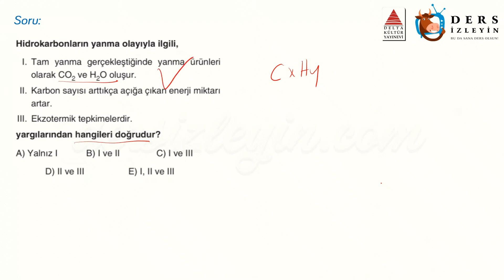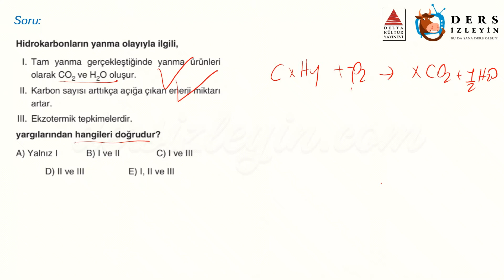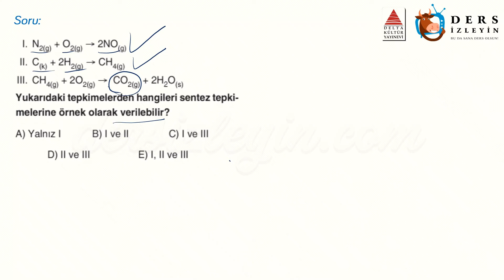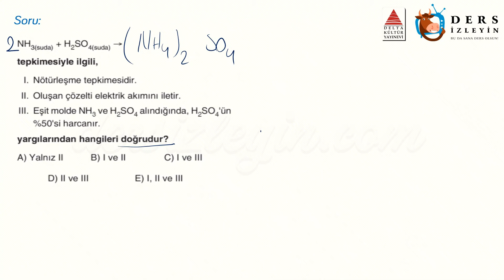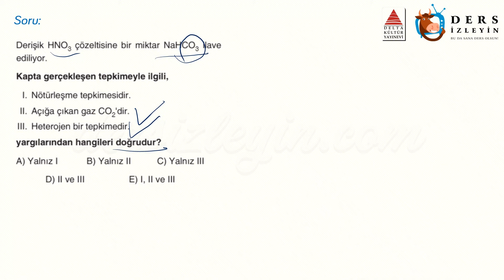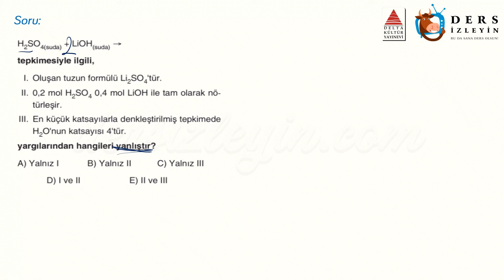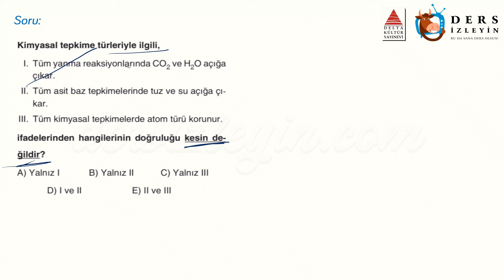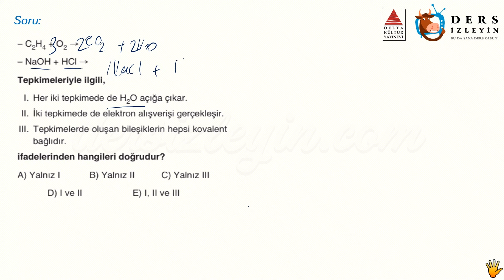MADDEDEKİ DEĞİŞİMLER VE KİMYASAL TEPKİMELER / SORU ÇÖZÜMLERİ - 5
Anlatımda kullanılan sorular Delta Kültür Yayınlarının TYT Kimya Atak Soru Bankası kitabından alınmıştır. Destekleri için Delta Kültür Yayınlarına teşekkür ederiz.

Liseler için hazırladığımız bu videomuz Maddedeki Değişimler ve Kimyasal Tepkimeler konusuyla ilgili soru çözüm videoların 5. videosudur. Dersi takip ederek konuyu öğrenebilir ya da bilgilerinizi pekiştirebilirsiniz. İyi seyirler ve başarılar.